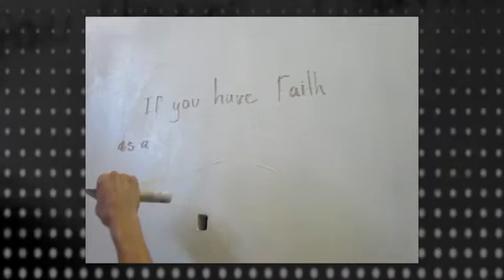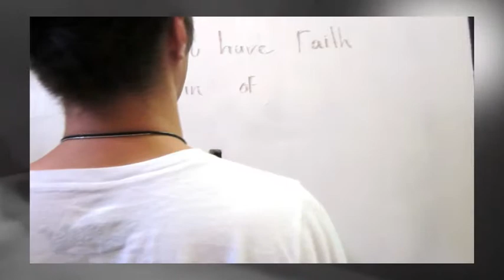Faith Painting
Amazing Collection of The Best Modern and Contemporary Christian Art for sale on the Web. Christian Painting,Sculptures, Interactive Art.